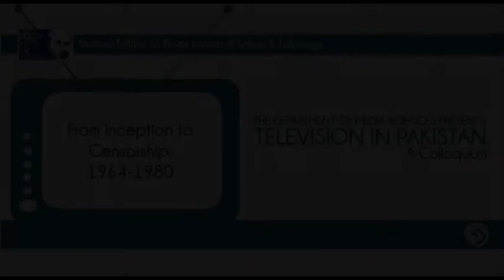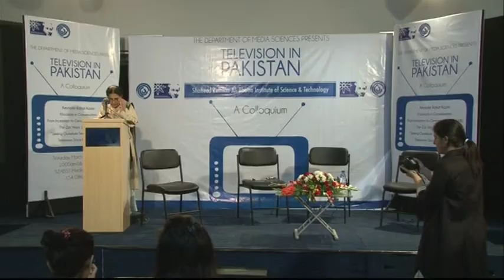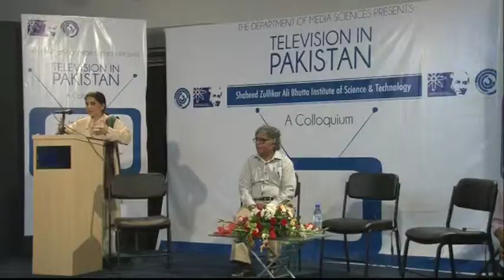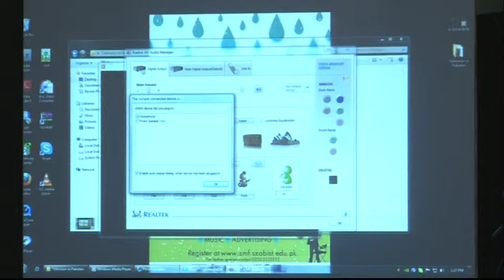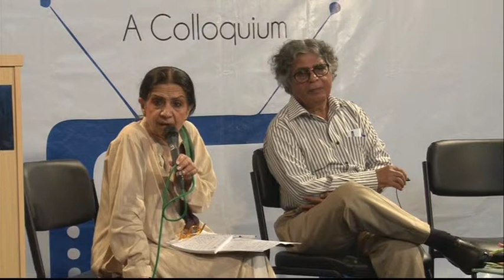History of Television in pakistan 4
The Shaheed Zulfikar Ali Bhutto Institute of Science and Technology (SZABIST)'s Department of Media Sciences organised a colloquium Titled `Television in Pakistan'
The experts at the event discussed the history, the present state and the future of the television in the country.
Dr Framji Minwalla, the head of the department, started the discussion on how the media shapes and is shaped by practitioners and viewers.
Renowned media personality, Rahat Kazmi, presented the keynote address. He was of the opinion that the media rarely creates a social change.
The Khoosat family, including Irfan, Sarmad and Kanwal, shared their experiences, speaking about the different challenges they have faced while writing, directing, and producing television dramas.
Sarmad and Kanwal discussed as to how social issues depicted in their work reflected the present day society.
Shireen Pasha presented a history of Pakistani film leading up to the inception of television, and described both technological and political limitations confronted by television writers and directors.
Senior journalist Ghazi Salahuddin also expressed his views on the occasion.
Other participants included Aslam Azhar (via video link from Islamabad), Ayesha Tammy Haq, Dr Seemi Naghmana Tahir, Mahtab Rashdi, and Haider Waheed.
Four consecutive sessions were also part of the conference and each one was followed by a question-and-answer period where audience members had an opportunity to interact with the panelists.
About 200 participants attended the event, including corporate delegates, civil society representatives, students from various universities, and the SZABIST staff and faculty.